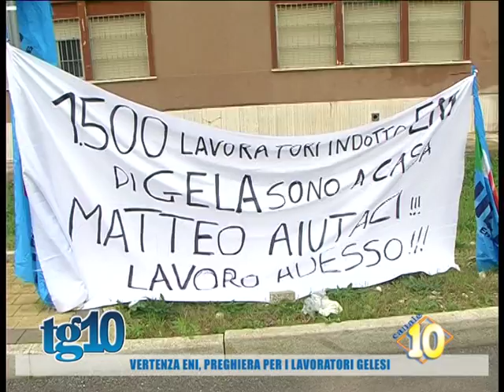Vertenza Eni, preghiera per i lavoratori gelesi